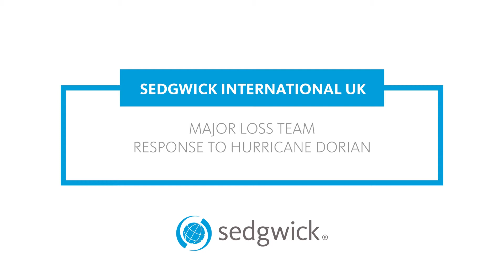Hurricane Dorian response video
Sedgwick’s catastrophe (CAT) planning and response solutions are here to support our clients and our communities where and when you need us most.